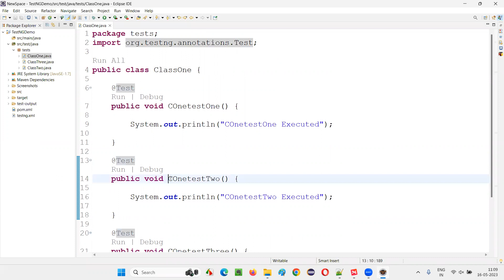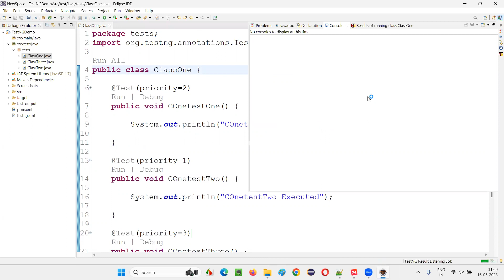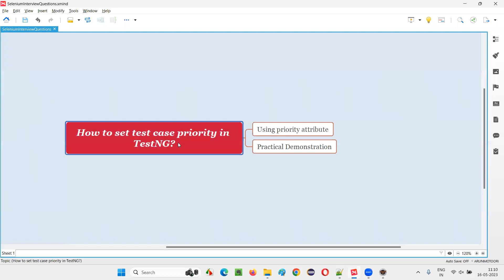How to set test case priority in TestNG? (Selenium Interview Question #124)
In this session, I have answered one of the Selenium Interview Questions i.e. How to set test case priority in TestNG?